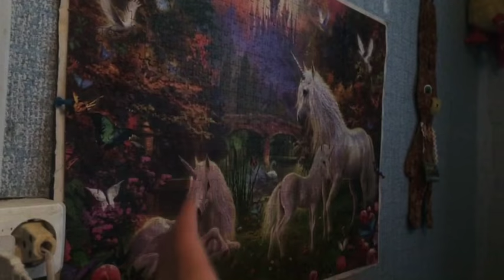VLOG:с Соней, едем на озеро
Мой Инстаграм : little_girl_27_07

Вопросы
Сколько мне лет?- 10
Где я монтирую? - iMovie
 Сколько лет Нюше? 3 года